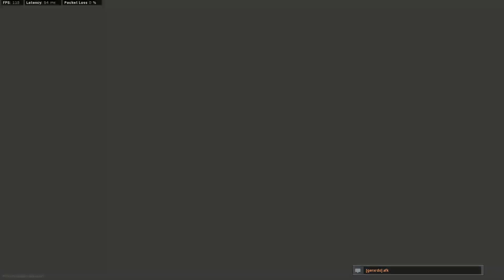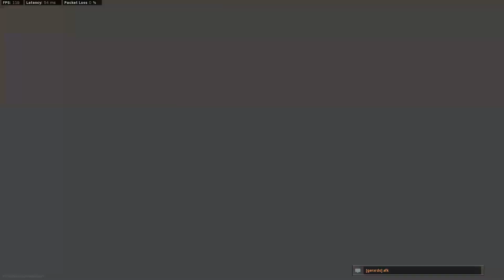The BEST FENNEC class setup for Modern Warfare Search and Destroy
Today we use a pretty solid Fennec Class Setup. 15-1 with this class its kinda nutty. I hope you guys enjoy! Much love